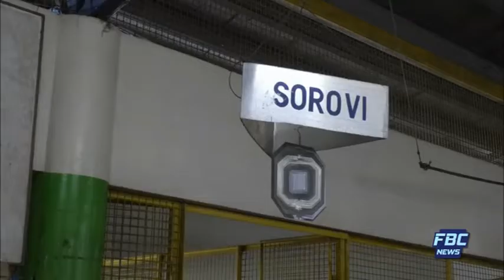News Mornings 12 May 2020